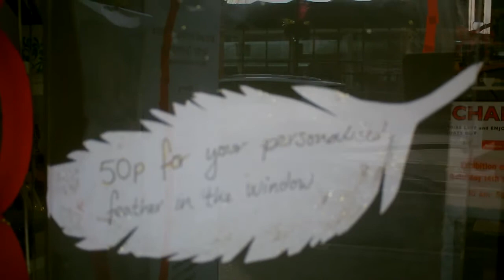Valentines Half Term Workshop 2018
Quick video showcasing Art with a Heart during our February half term workshop!